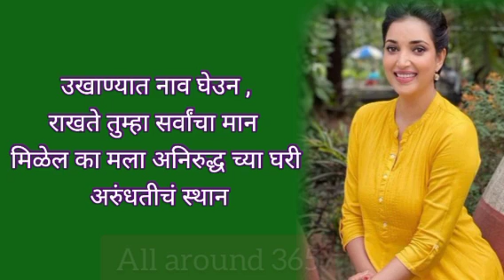संजना चे उखाणे | भाग 1 | आई कुठे काय करते | aai kuthe Kay karate